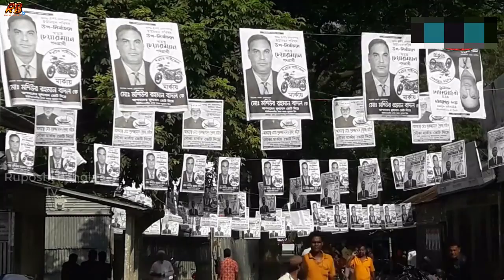চাঁপাইনবাবগঞ্জে জাল ভোট দিতে নিষেধ দেওয়ায় র‍্যাবকে পিটিয়ে খতম করেছে আ,লীগ! পুরো জেলাজুড়ে থমথমে